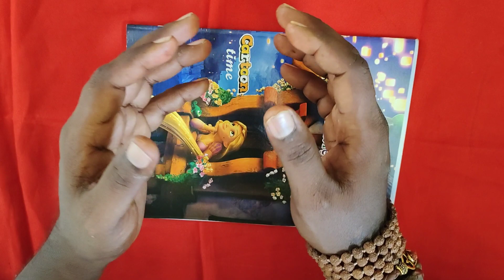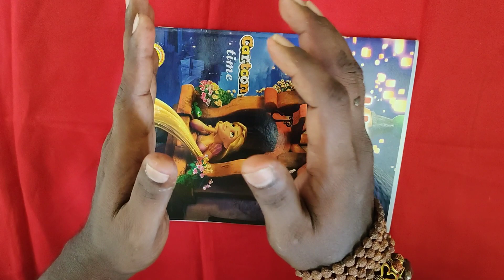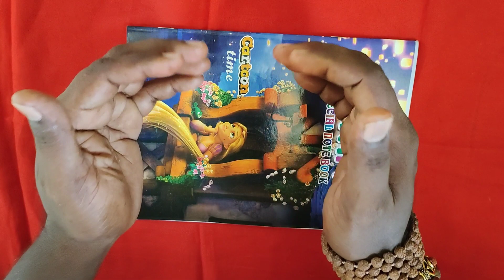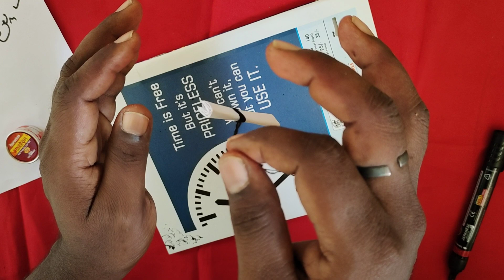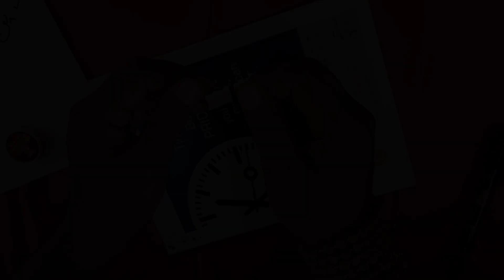ఈ ప్రయోగం ద్వారా అప్పులు ఇచ్చిన వారి నోటిని బందించండి||జీవితంలో వాళ్ళు మీమల్ని డబ్బులు అడగరు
ఈ ప్రయోగం ద్వారా అప్పులు ఇచ్చిన వారి నోటిని బందించండి||జీవితంలో వాళ్ళు మిమ్మల్ని   డబ్బులు అడగరు